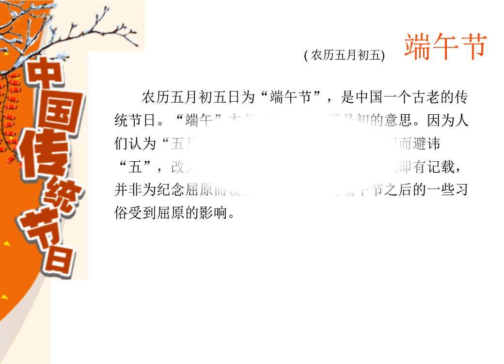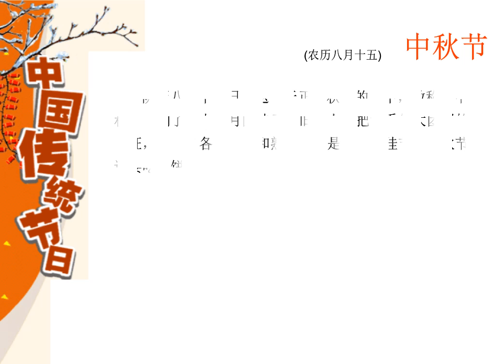Appreciation of Chinese element PPT #6 Chinese festival 中国风,ppt模板 节日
This is a 100% free and simple PowerPoint Template, Contains Chinese elements, the internal PNG JPG format can be exported directly (copy paste).here:

Short links have ads waiting for 5 seconds to skip.